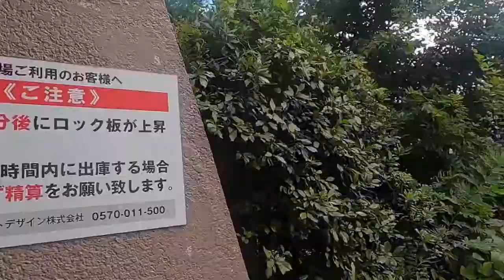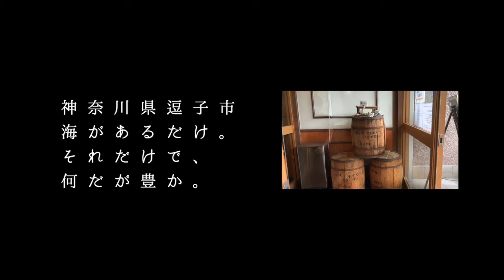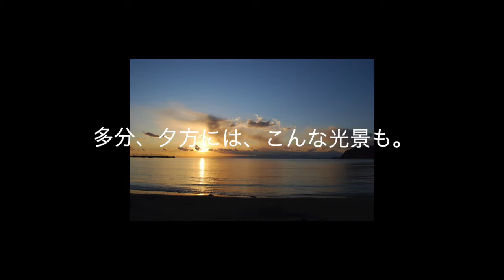【神奈川県】海が見えるなぎさ橋珈琲でオッサンひとりでハンバーガーを食べて来た。20200916vlog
今回、紹介させて頂いたお店は、こちらです。
なぎさ橋珈琲　逗子店